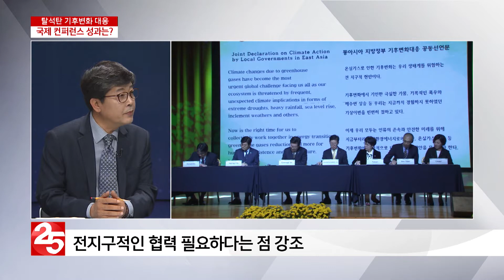[오늘의 이슈] 탈석탄 기후변화 대응 컨퍼런스 성과는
충남도가 지난 21일과 22일 동아시아 지방정부들과 함께 '탈석탄 기후변화 대응 국제 컨퍼런스'를 열었습니다. 국내·외 유력 인사가 대거 참석해 다양한 논의를 진행했는데요. 이번 컨퍼런스 성과와 의미, 충남도 홍순만 기후변화대책 팀장과 자세히 짚어보겠습니다.